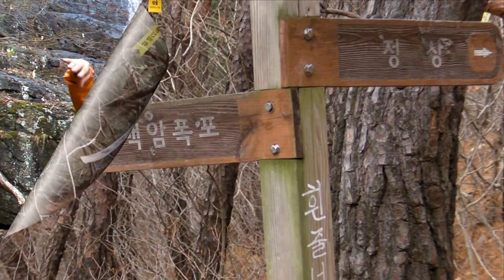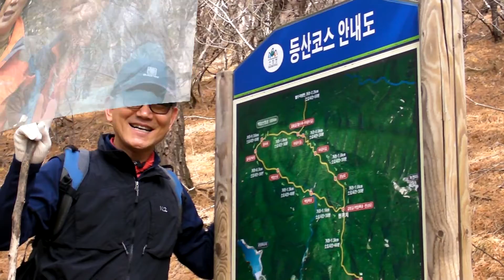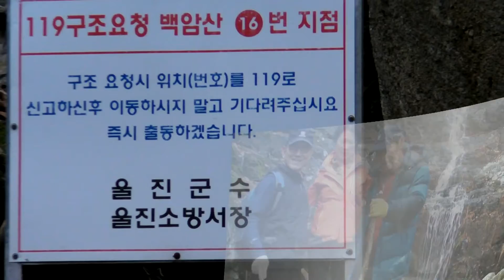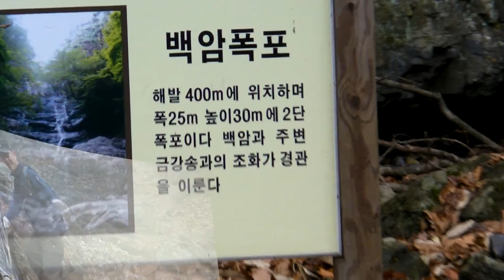151208 경주선도산악회 백암산산행기 3